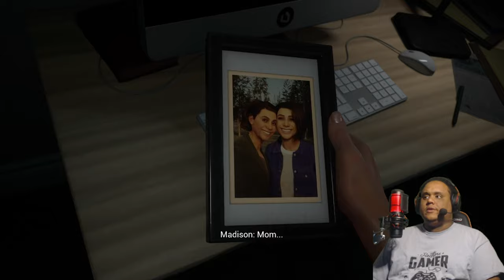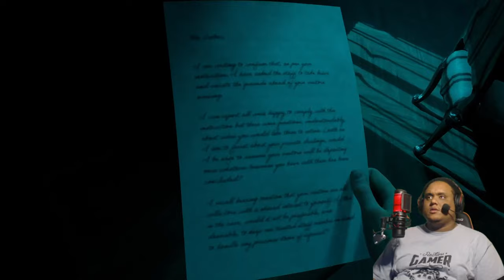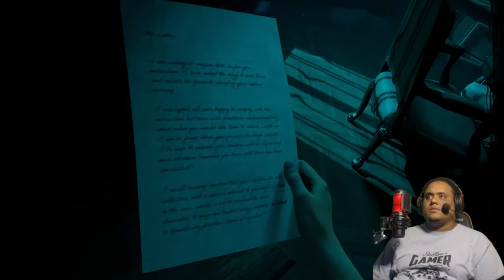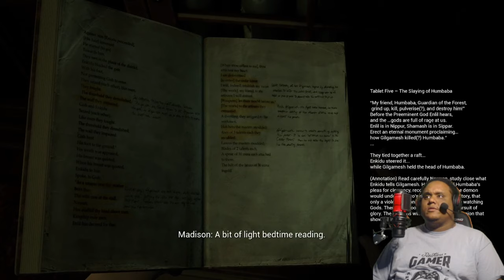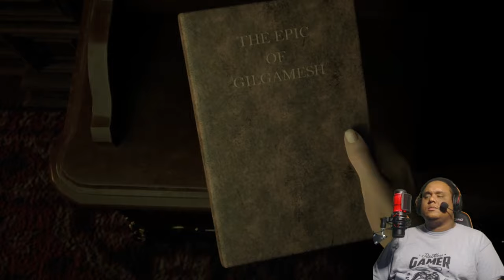IN THE HOUSE OF DARKNESS | The Casting Of Frank Stone | Chapter 2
Chapter 2 of Frank Stone. Here we take on the role of Madi. We head to the manor.